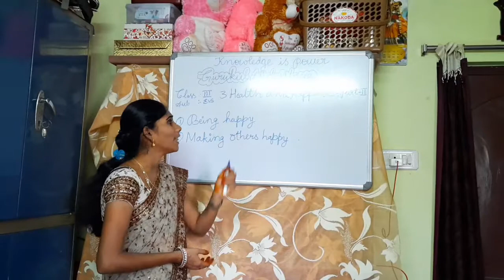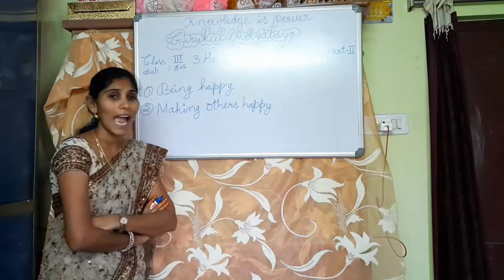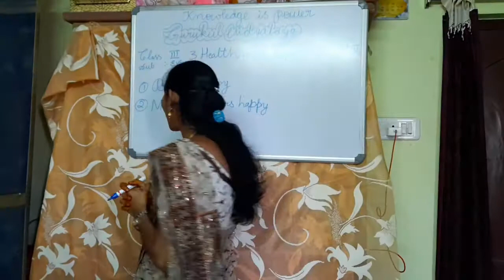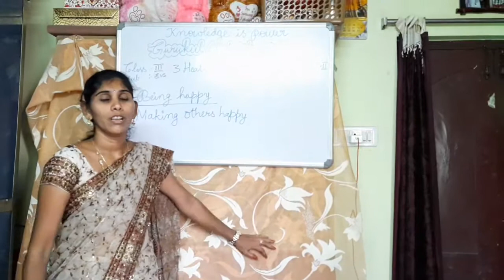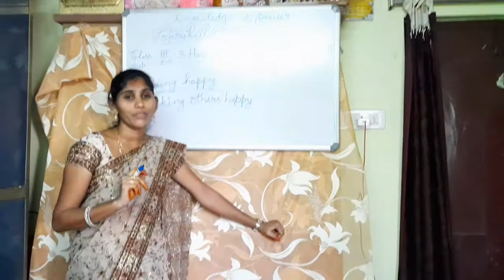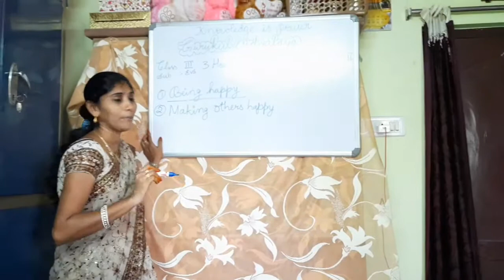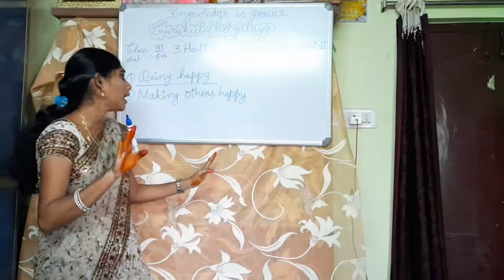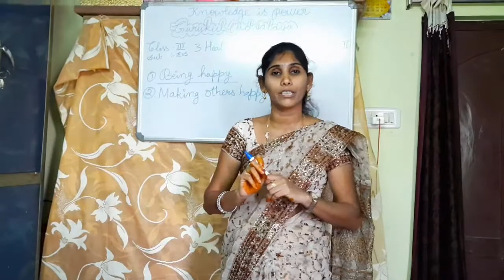CLASS 3 EVS HEALTH & HAPPINESS PART 2